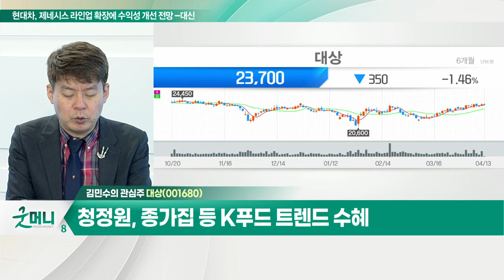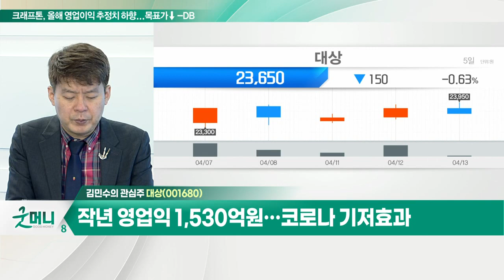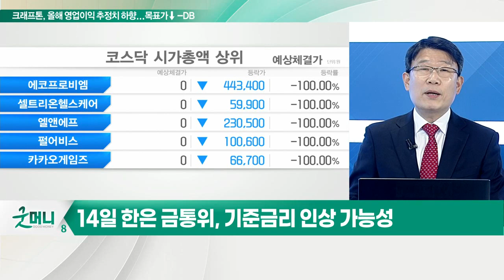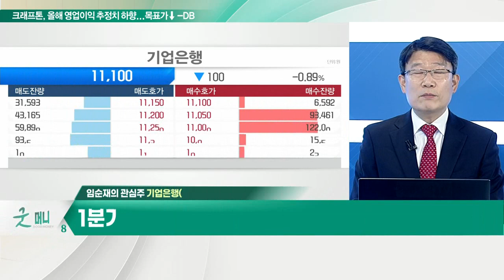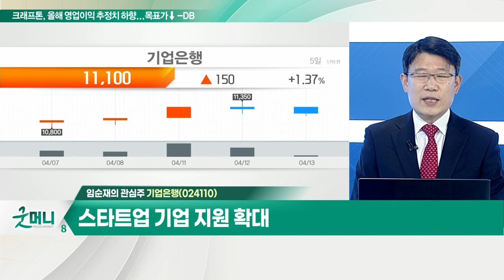대상(001680)... 청정원, 종가집 등 K푸드 트렌드 수혜 / 기업은행(024110)... 1분기 높은 영업 실적 기대_개장 관심주 (20220413)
Q. 주목받는 음식료주, 실적 호조 기대해 볼까?
- 음식료업, 원재료 상승 시 제품 가격 대응 가능
- 음식료업, 가격 인상 효과 속 실적 호조 기대

대상(001680)
- 청정원, 종가집 등 K푸드 트렌드 수혜
- 작년 영업익 1,530억원… 코로나 기저효과
- PBR 0.68배 및 배당 3.5%

Q. 인플레 우려… 한은, 금리 인상 힘 실리나?
- 美 3월 소비자물가지수, 40년 만에 최고 수준
- 글로벌 인플레이션 우려 확산
- 각국 중앙은행 기준금리 인상에 적극적
- 14일 한은 금통위, 기준금리 인상 가능성

- 1 분기 높은 영업 실적 기대
- 코로나 피해 중기 대출 만기 및 상환유예 연기
- 스타트업 기업 지원 확대
- 신정부 금융 규제 완화 정책 기대감